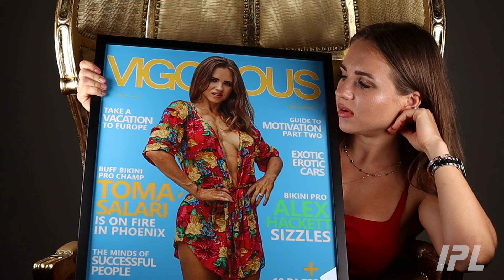Pro Bikini Champion Toma Salari | "The Real IPL" | Fitness Reality Series EP 1 PROMO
"IT'S VERY MOTIVATING" - 2X IPL Pro Bikini Champion (& 3X Magazine Cover Girl) Toma Salari - "The Real IPL" - Promo For Episode 1 -2023 Fitness Reality Series

Toma is preparing for the upcoming 8th Annual IPL Southwest Grand Prix competition in Phoenix, Arizona, in August. At this contest she will be aiming for her third IPL Pro Bikini title and perhaps another magazine cover?

“The Real IPL” 2023 Fitness Reality Series premiered on Friday May 19th, 2023. The series follows IPL Athletes and highlights the IPL community around the country. Check out this fun, entertaining, inside look at what it’s like to be a fitness athlete, living the drug-free, healthy, active lifestyle…with some occasional drama.😊